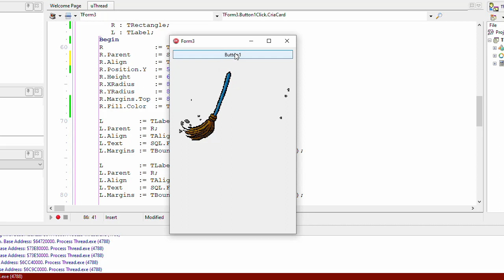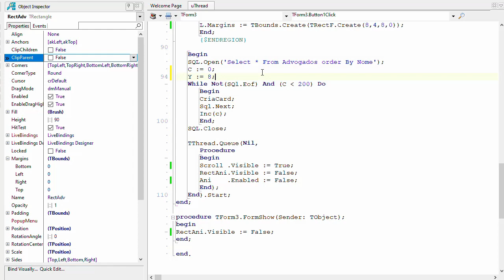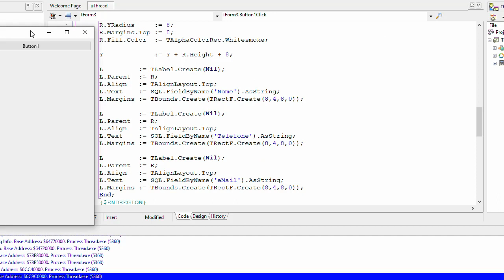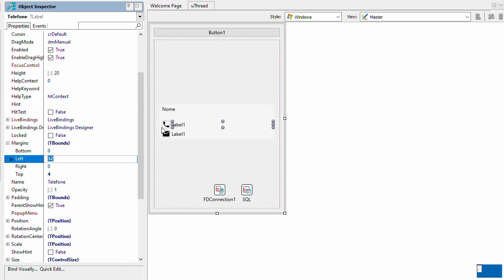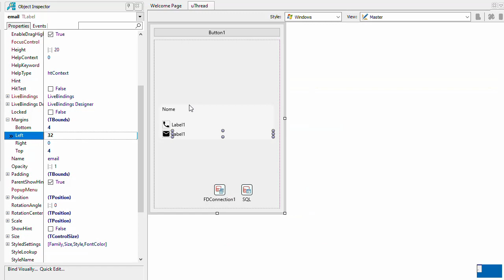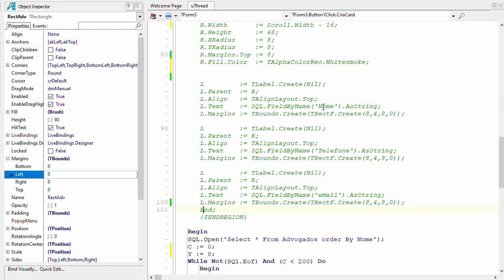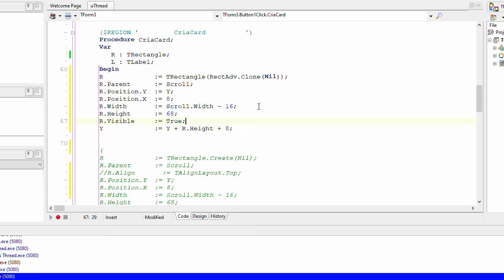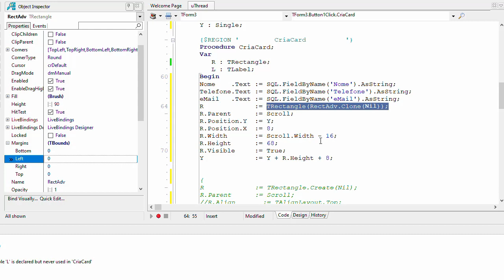Melhorando a velocidade e o visual de sua listagem de dados.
Neste vídeo mostro técnicas para gerar uma lista de dados mais rápida, mais bonita e com menos código.